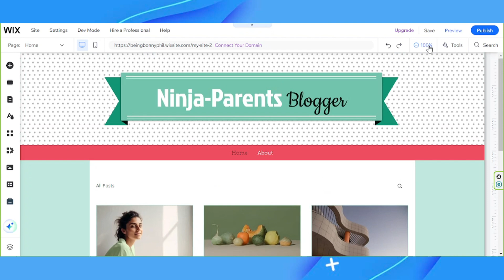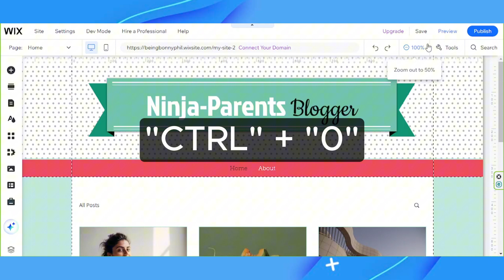Wix Editor - Changing the Zoom Level in Wix Editor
Explore how to change the zoom level in the Wix Editor with ease! In this tutorial, we'll show you how to adjust the zoom settings to get a better view and finer control over your website elements.